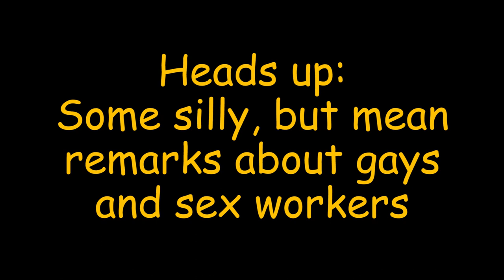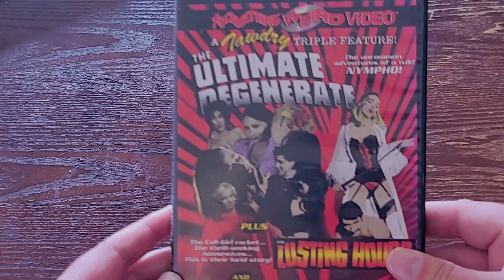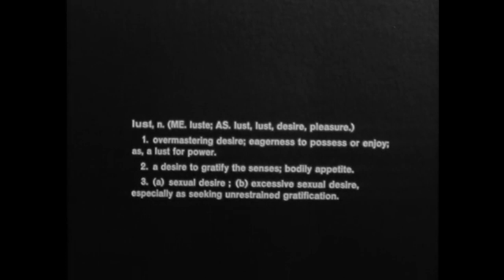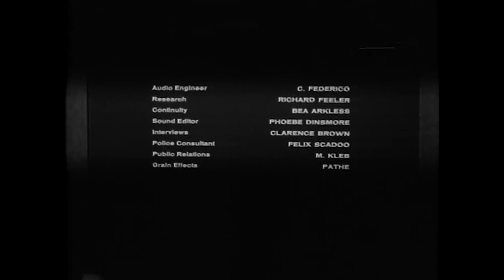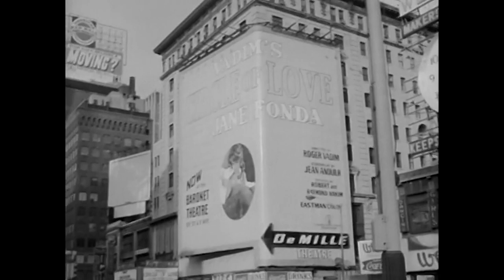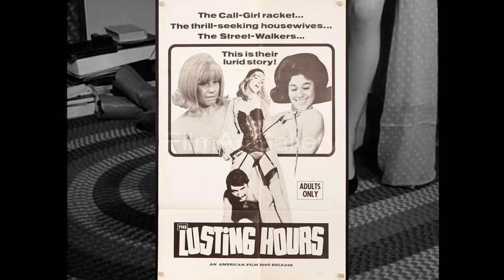The Lusting Hours - Matt's Fun Time Weird Movie Show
A movie that tells not to watch it.